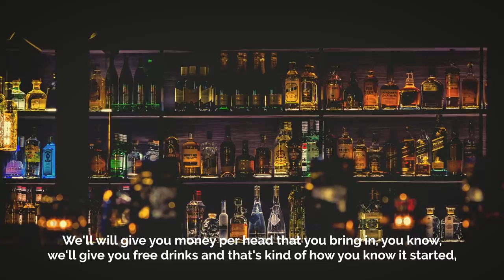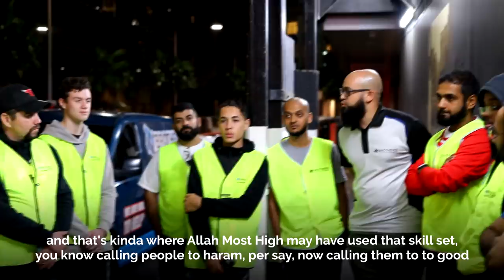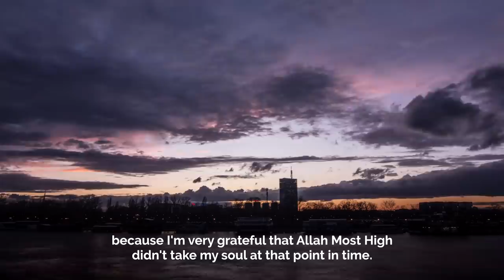From Drugs to Prayer Rugs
Dean Mousad shares his story of how he turned his life around after having a drug & alcohol overdose at his 24th birthday party.